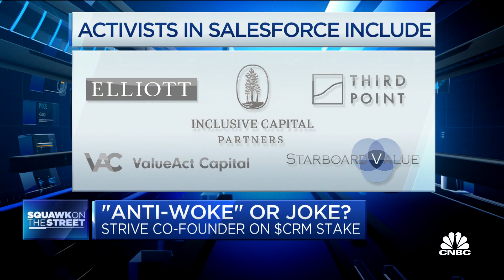Strive Asset Management's Anson Frericks on activist stake in Salesforce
Anson Frericks of Strive Asset Management joins 'Squawk on the Street' to discuss his thoughts on Salesforce.